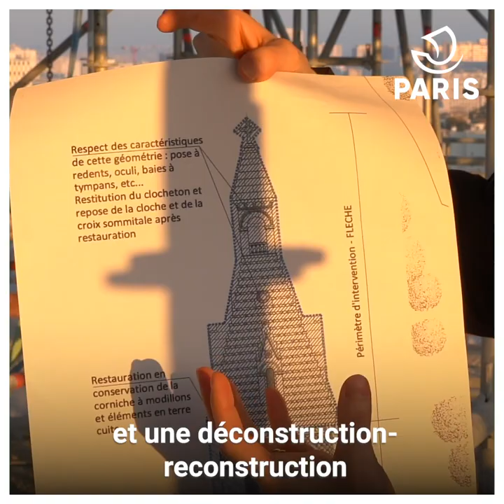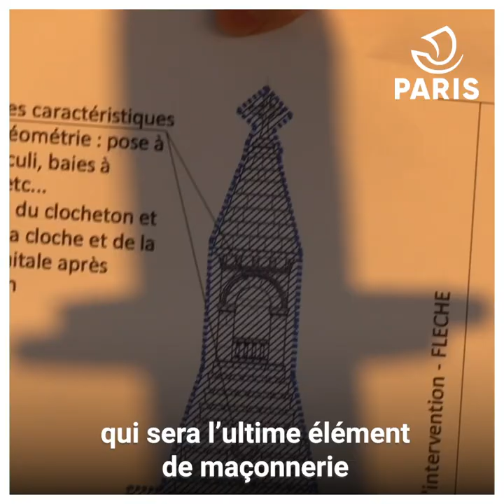Paris restaure l'église Saint-Pierre de Montrouge | Paris se transforme 💫 | Ville de Paris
""Au sommet de la flèche, nous avons la croix incrustée de motifs en terre cuite qui sera l'ultime élément de maçonnerie"". Avant cela, 2 années de travaux seront nécessaires à la rénovation de l'église Saint-Pierre de Montrouge.